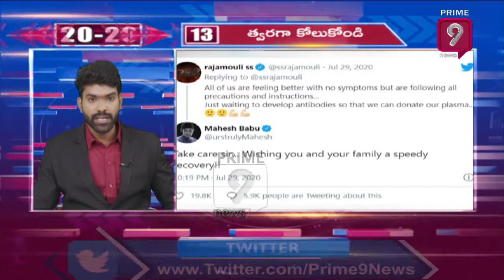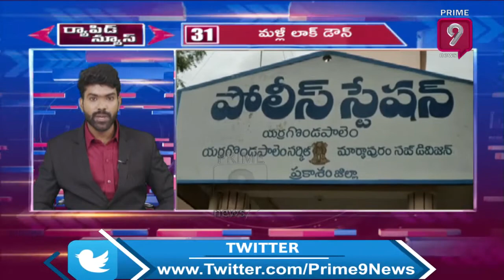PRIME9 Rapid News 20-20 | Breaking and latest News